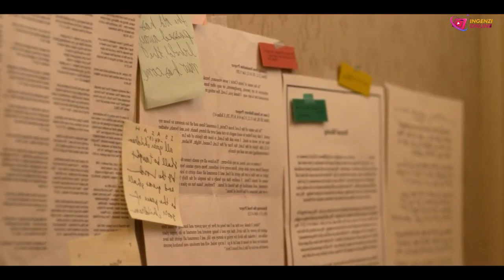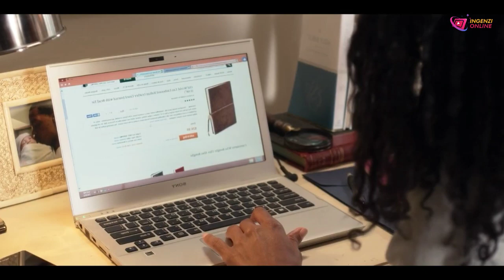IBYO UYUMUGORE YAKOZE NYUMA YOKUMENYA KO UMUGABO WE YAMUCIYE INYUMA BYATUMYE UMUGABO WE AMUPFUKAMIRA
Hi! I'm Eddie kelodie. On our channel, you will find many content. I love sharing strange moments in street, for example – food recipes/money tips/travel stories, etc. that I have experienced and learned over the years. you can contact us on 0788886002 or 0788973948